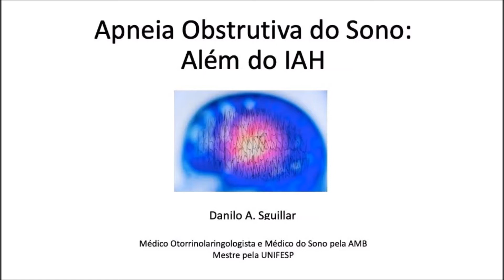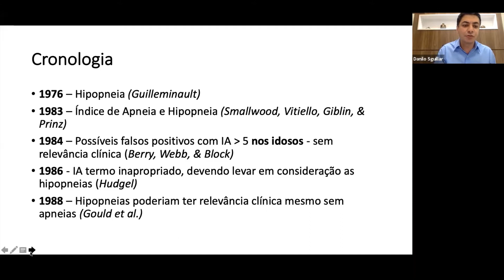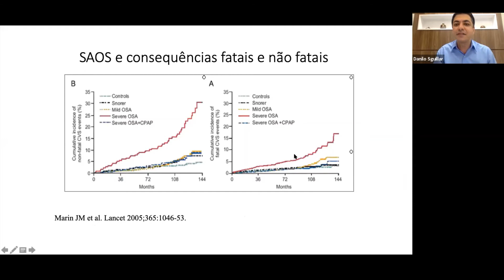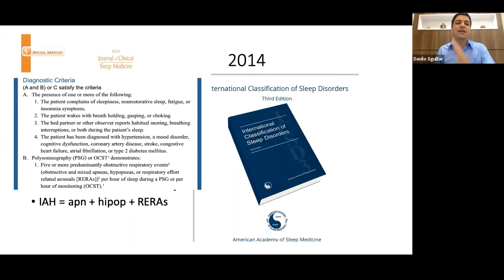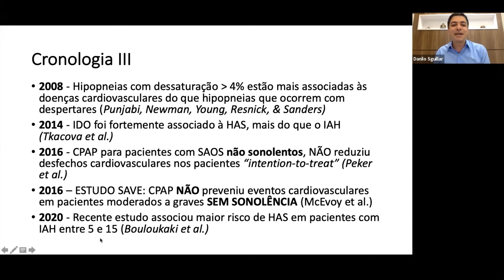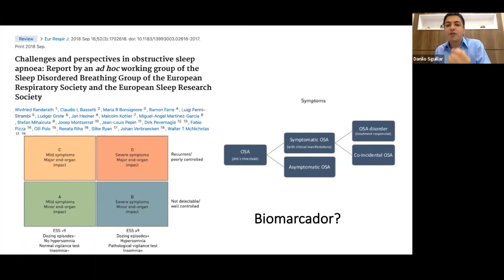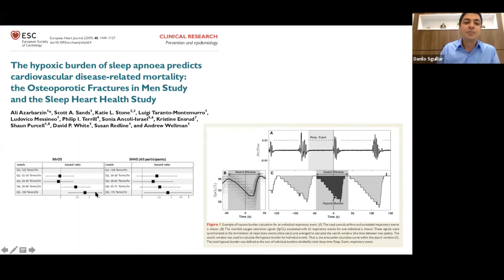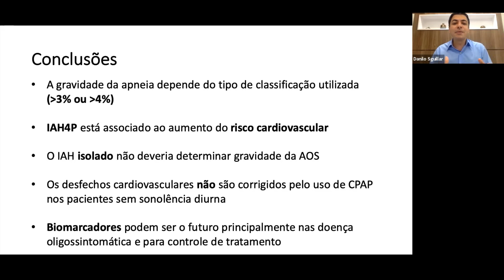Aula "SAOS: Além do IAH" do Dr. Danilo Sguillar na Reunião do Departamento de 10/11/2020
Aula intitulada "Síndrome da Apneia Obstrutiva do Sono: Além do IAH" ministrada pelo Dr. Danilo Sguillar na Reunião do Departamento de 10 de novembro de 2020.
Esta reunião foi de responsabilidade do Grupo do Sono, coordenado pela Prof.ª Dr.ª Fernanda Louise Martinho Haddad.